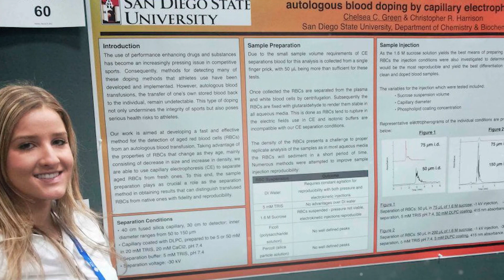Division of Analytical Chemistry (ANYL)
Anna Cavinato speaks about how her membership with the American Chemical Society has been shaped by involvement in the Division of Analytical Chemistry.

Check out the ACS website to learn more about the different Technical Divisions you can join!